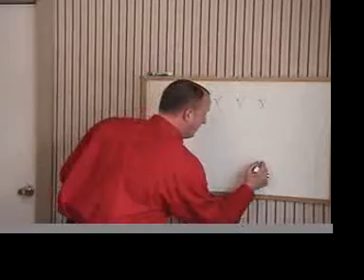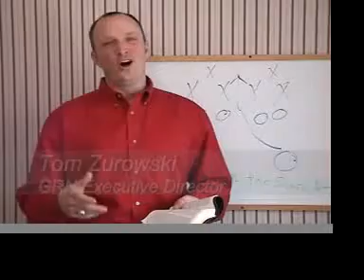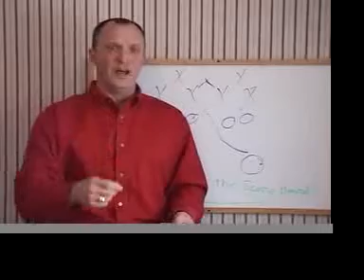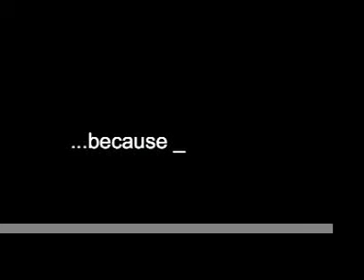The Normal Christian *lifeonline February 4, 2008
Weekly messages from Global Response Network meant to awaken, inspire and motivate you in your walk with God.